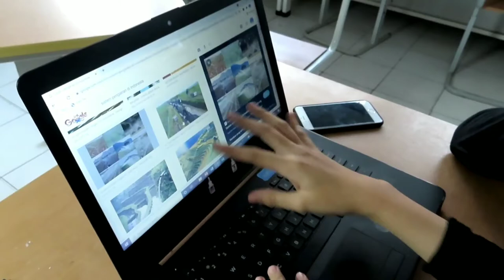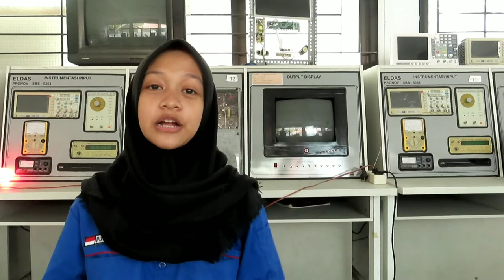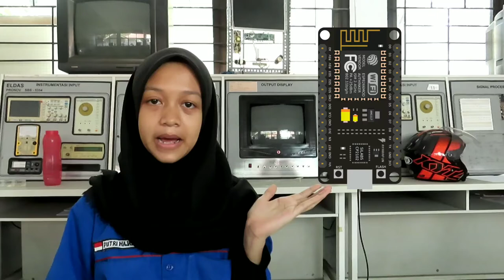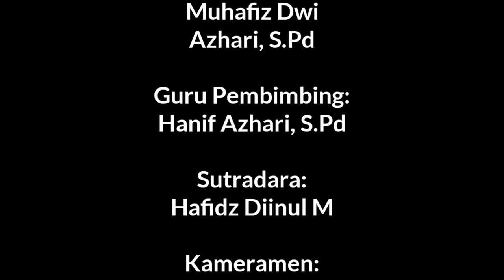Sistem Penyiraman Tanaman SMKN 26 JAKARTA